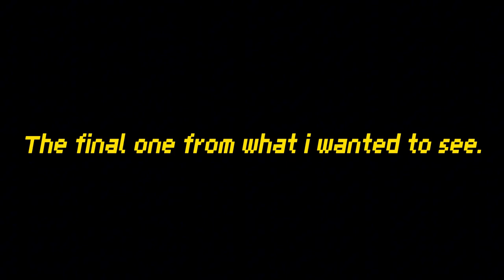BMW 320i GTR | Roblox Drive World Update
Music using for this video: Tobu & Itro - Magic.